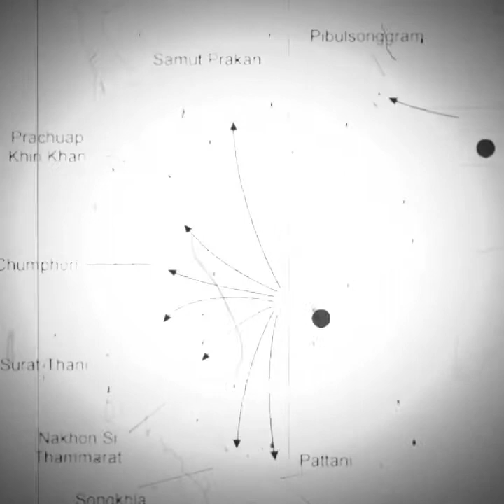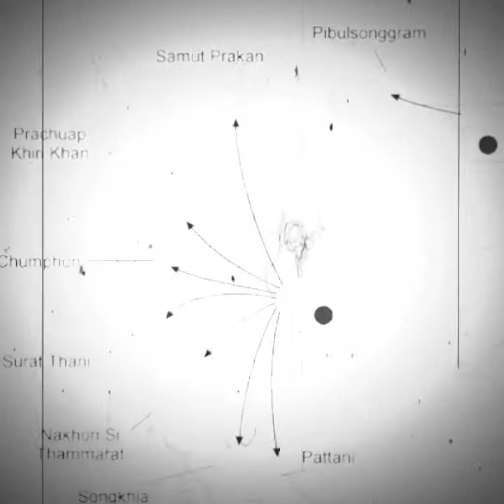บรรยายสงคราม : วีรกรรม ยุวชนทหาร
เพลงประกอบ : Main Titles จากภาพยนตร์เรื่อง Letters from Iwo Jima
วิดีโอนี้สร้างขึ้นเพื่อให้ความรู้ทางประวัติศาสตร์ไม่แสวงหาผลกำไร

เพจ Siam on Thailand Channel TH นะครับ